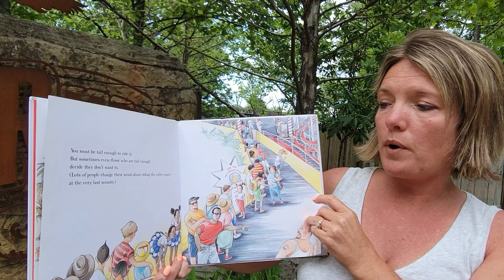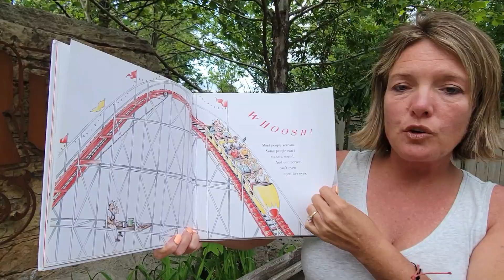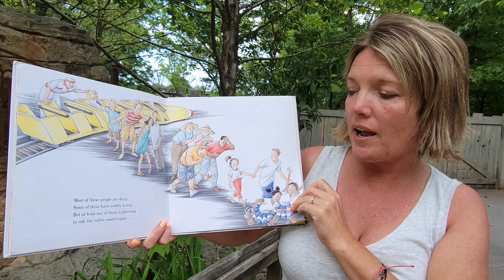Roller Coaster by Marla Frazee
Read aloud of Roller Coaster by Marla Frazee read by @readaroundtheworldwithmiss8426 from Branson, MO.